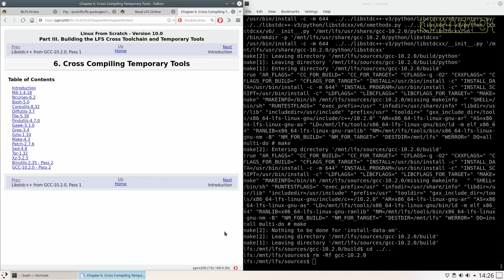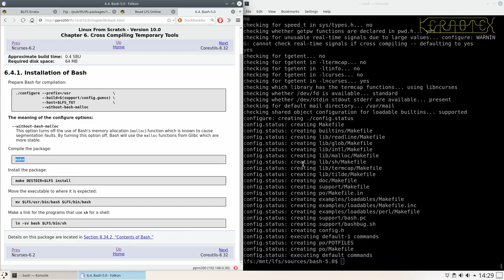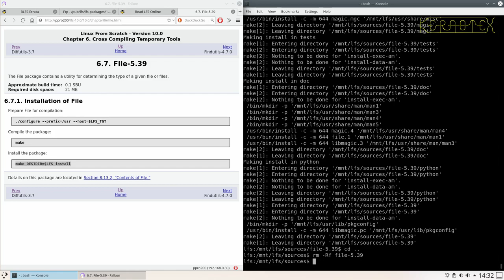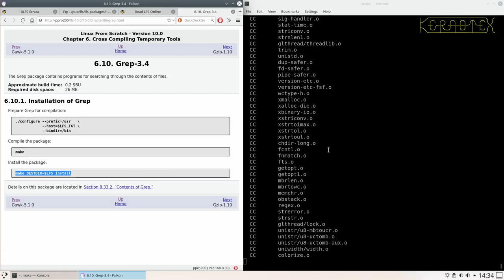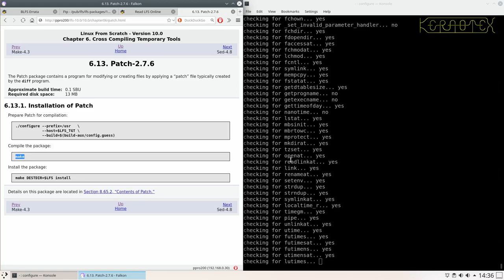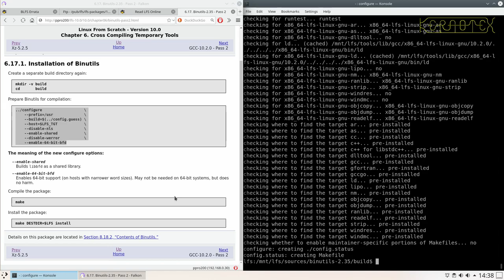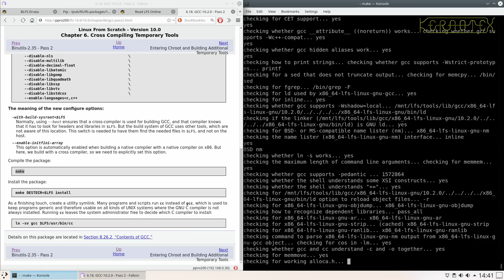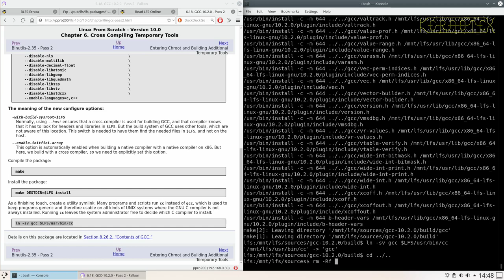How to build LFS 10.0 - Part 5: Chapter 6 - Cross Compiling Temporary Tools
This series of videos demonstrates how to install Linux From Scratch 10.0.

Part 5: Chapter 6 - Cross Compiling Temporary Tools

All of Chapter 6 is covered in this video.